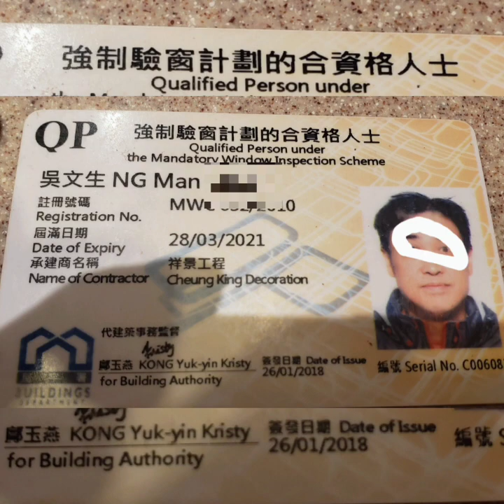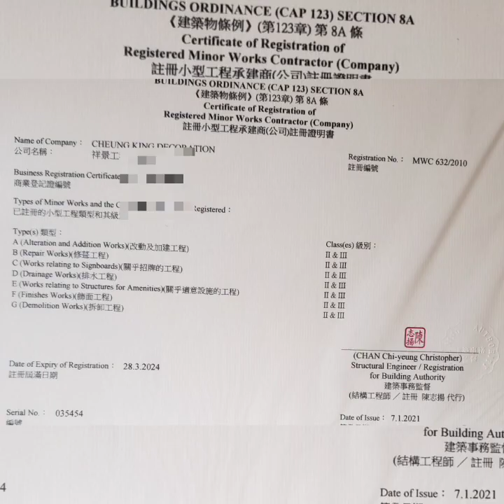公屋裝修葵盛西邨63801592吳